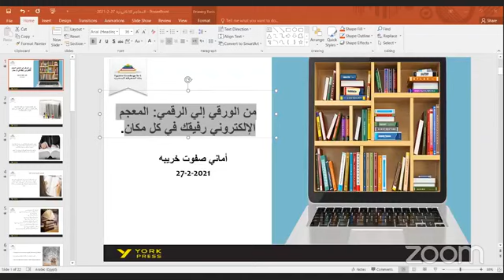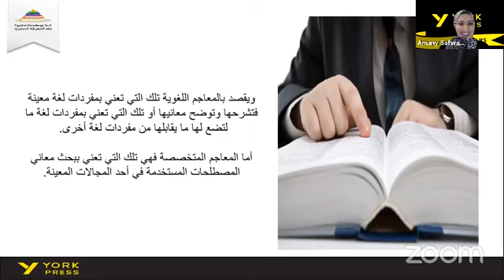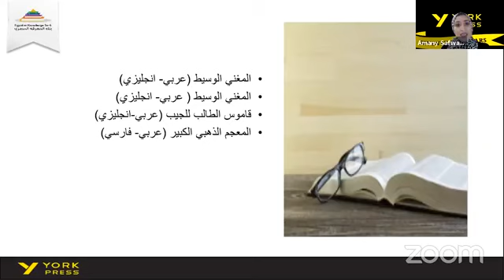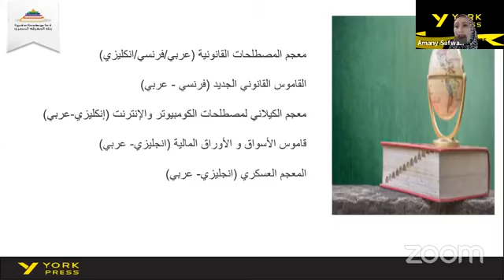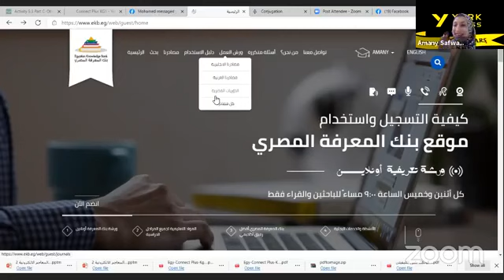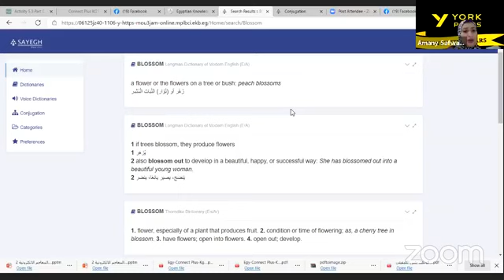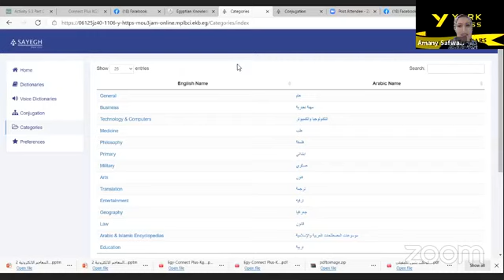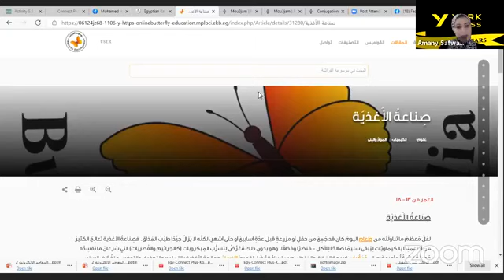من الورقي الي الرقمي المعجم الالكتروني رفيقك في كل مكان - بنك المعرفة المصري